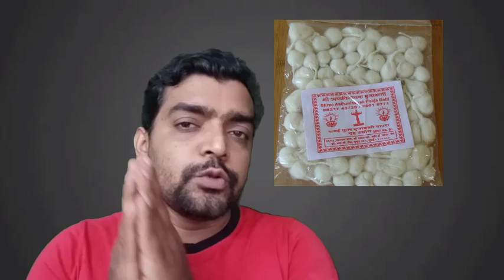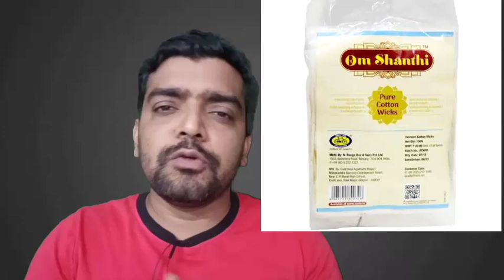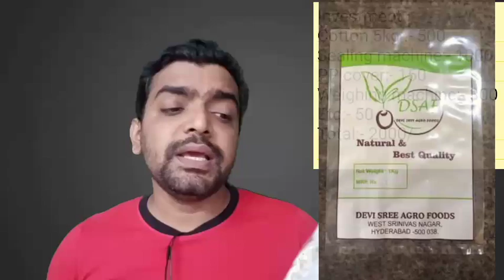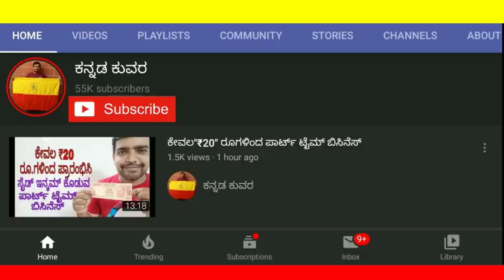Cotton Wick business plan, Kannada, ಕಡಿಮೆ ಬಂಡವಾಳ ಅತ್ಯುತ್ತಮ ಆದಾಯ.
raw cotton

sealing machine

weighing machine